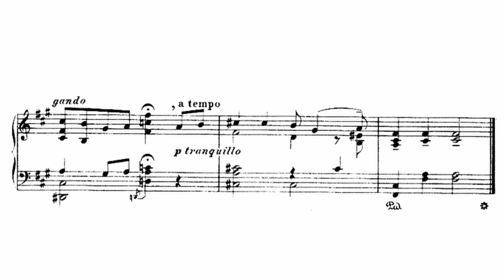Erkki Melartin - L'heure Bleue Op. 9, No. 5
Erkki Melartin (Feb. 7, 1875 - Feb. 14, 1937) was a Finnish composer, conductor, and teacher. He is generally considered to be one of Finland's most significant national Romantic composers, although fellow Finn Jean Sibelius has overshadow much of his music.

This piece is the 5th of 6 pieces from his Op. 9 set, and was composed in 1900. L'heure Bleue translates to The Blue Hour and refers to the period of twilight where the Sun is at a significant depth below the horizon causing the sky to turn a blue shade. I guess Melartin's intent was to capture that feeling/visual in this piece. I'd say he succeeded.